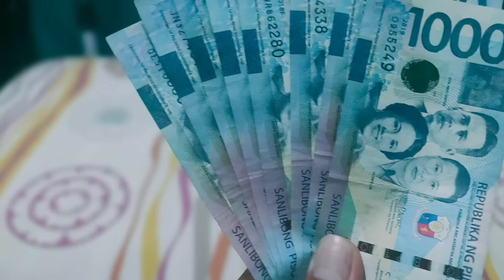salamat sa Dios pinahiram ako ni ma'am Abbie pambayad ng kuryente yehey ll POLDO Quimanio